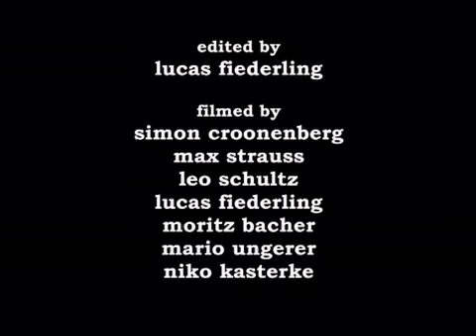HOLIDAY SKATEBOARDS - Introducing its Team for 2K10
HOLIDAY SKATEBOARDS proudly introduces its official Team for 2010. enjoy -.--.-